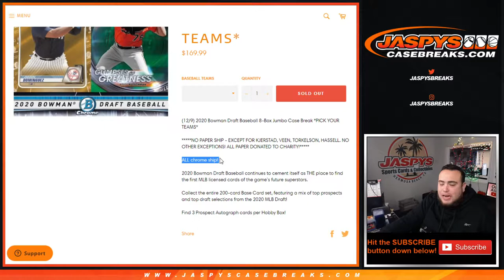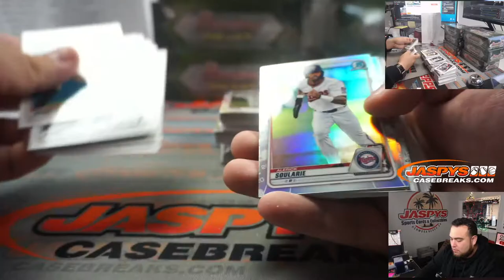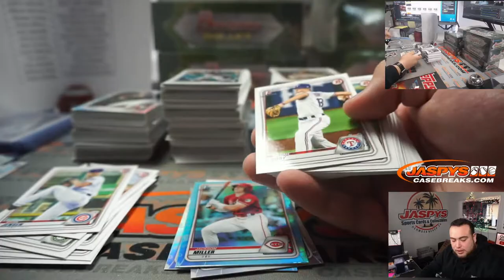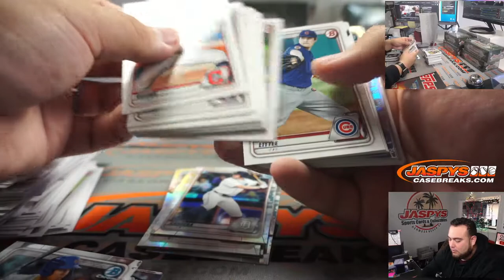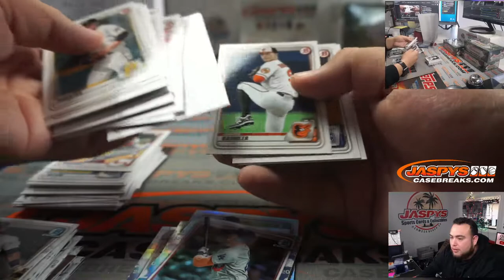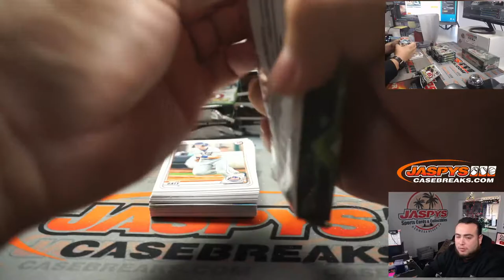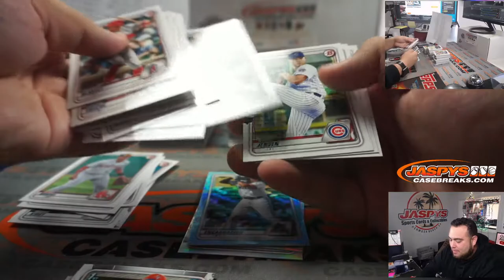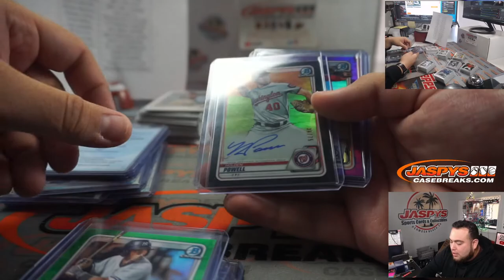W. 12/9 - 2020 BOWMAN DRAFT BASEBALL 8-BOX JUMBO CASE BREAK #1 *PYT*